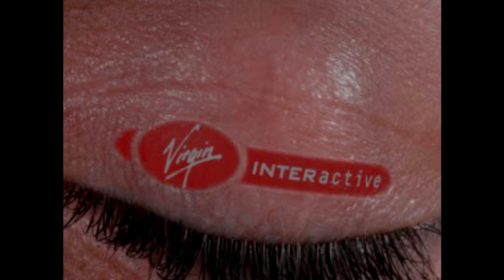Resident Evil - Partie1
Kikoo lol all ! Mais qu'est-ce que c'est que ce vieux truc me direz-vous !?
Il s'agit bien entendu du légendaire Resident Evil de notre bonne vieille Playstation !
CE jeu mythique grandement inspiré de Alone In The Dark est à l'origine du terme "survival horror". Révolutionnaire, ce jeu aura été une incroyable source d'inspiration pour de nombreux autres softs aussi révolutionnaires que bouseux soient-ils !
Si je vous le fais aujourd'hui c'est que ce jeu est entré dans la légende en passant au stade de jeu culte : un incontournable du genre !
Pour la peine, je vous balance une vidéo tout les 2 jours pour les 3 premières sessions qui contiendront exceptionnellement 4 épisodes chacune soit 12 épisodes cash ! :3